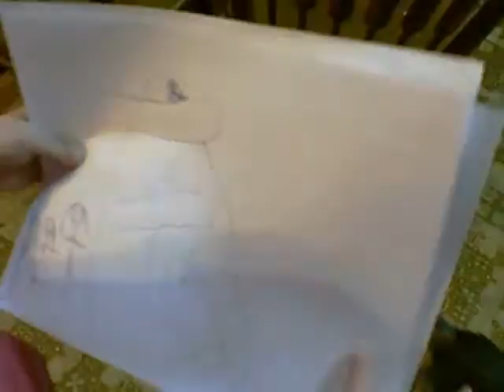The Blue Everything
This is a video of a "movie" that my daughter drew up the other day.